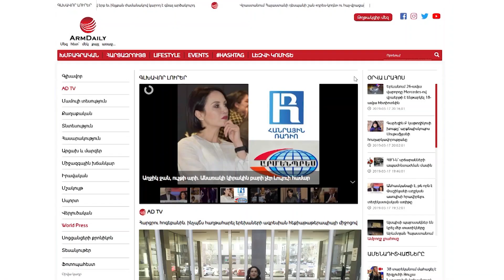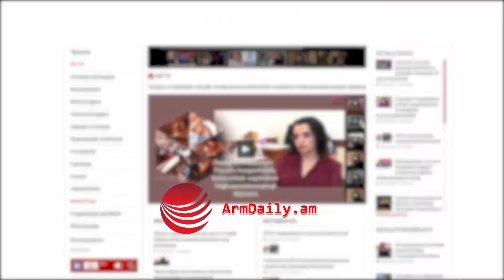Կառավարել պետությունը անփորձ մասնագետներով՝ հնարավոր չէ․ Նարեկ Զեյնալյան